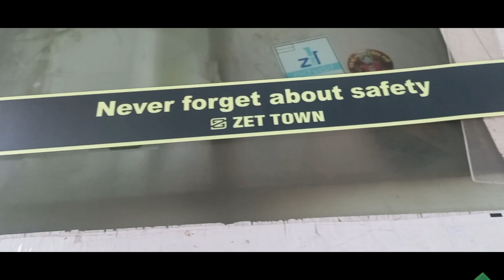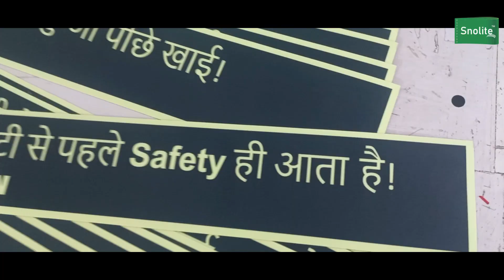FIRE SAFETY INSPIRATIONAL SAFETY QUOTES IN HINDI AND ENGLISH FOR WORKPLACE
Vivek Gupta